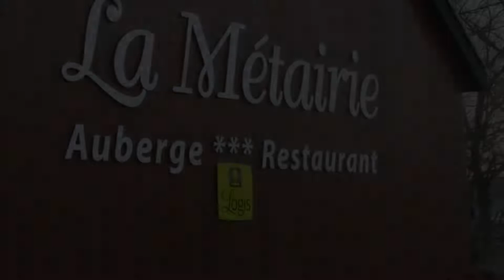Hotel La Métairie & Son Auberge, Trois-Ponts, Belgium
About Property:
You're eligible for a Genius discount at Hotel La Métairie & Son Auberge! To save at this property, all you have to do is sign in.
In the heart of the small village of Wanne, opposite the old castle and in beautiful, authentic surroundings, you will discover the cosy accommodation and culinary pleasures of La Métairie & Son Auberge
The hotel makes a fine selection of the best ingredients from the market, to guarantee fr...
Property Type: Hotel
Address: Wanne,4, 4980 Trois-Ponts, Belgium
Searching For
1. Hotel La Métairie & Son Auberge - Trois-Ponts - Belgium
2. Hotel La Métairie & Son Auberge - Trois-Ponts - Belgium Address
3. Hotel La Métairie & Son Auberge - Trois-Ponts - Belgium Rooms
4. Hotel La Métairie & Son Auberge - Trois-Ponts - Belgium Amenities
5. Hotel La Métairie & Son Auberge - Trois-Ponts - Belgium Offers and Deals
Audio Credit:
Track Title: Blank Slate
Artist: VYEN